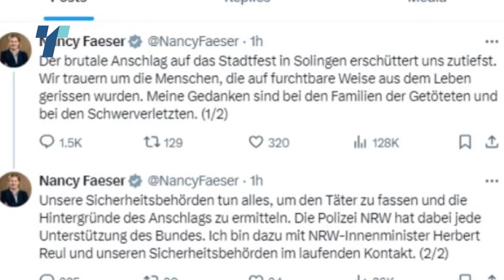Уапсено 15 годишно момче кое иако знаело за планираниот напад на фестивалот во Германија